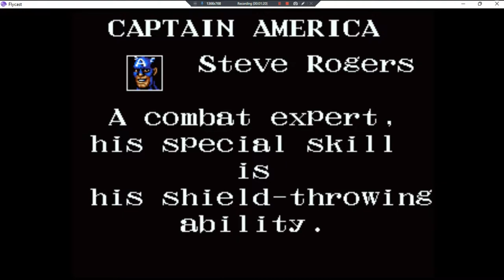BOR Captain Commando And The Avengers •UNL• ~ GamePlay ~ OP&Gaming ~ DC ~ 1080pᴴᴰ ~ 2022 ~ W11